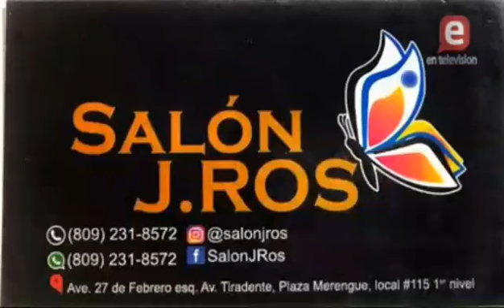Prince Reyes, homenaje a Frank Reyes.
Prince Reyes hace popurrí en homenaje al maestro Frank Reyes en el programa Bebeto TV.